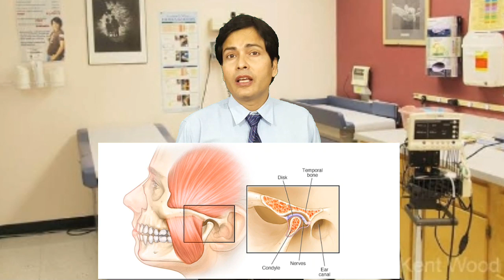जबड़े में दर्द, TMJ जॉइंट में दर्द और समाधान, जबड़ा लॉक हो जाना, इससे जुड़ी समस्याओं का समाधान।